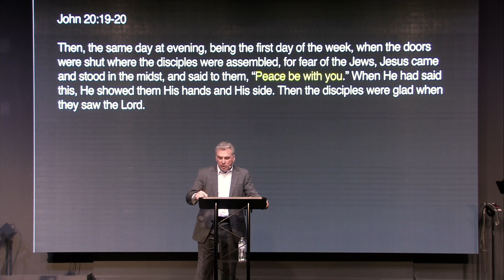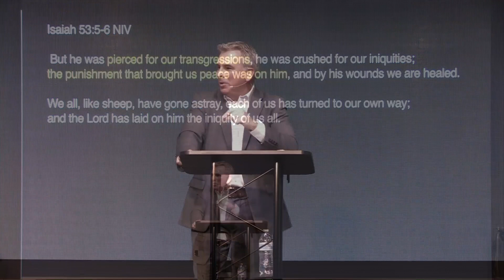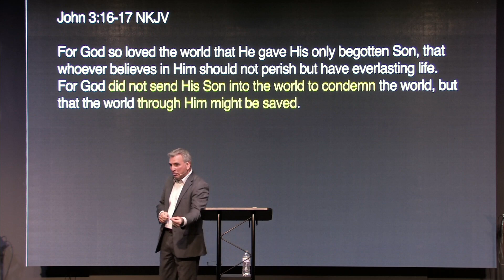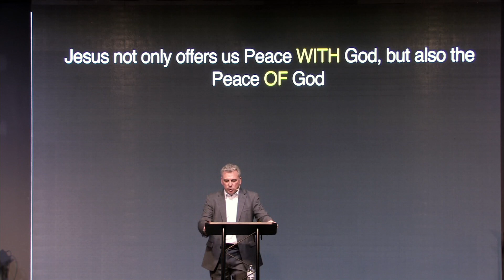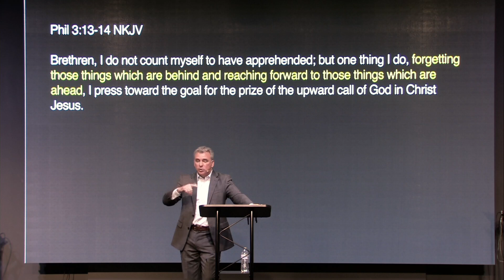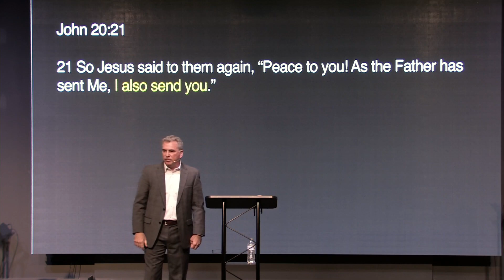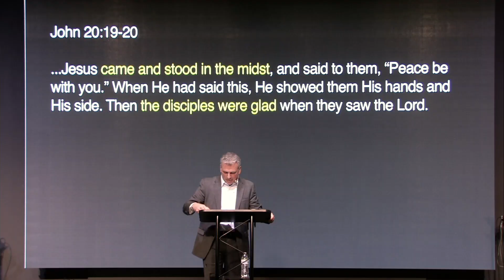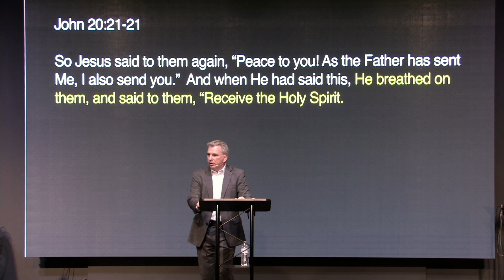Wonderful Peace | Pastor Troy Jent